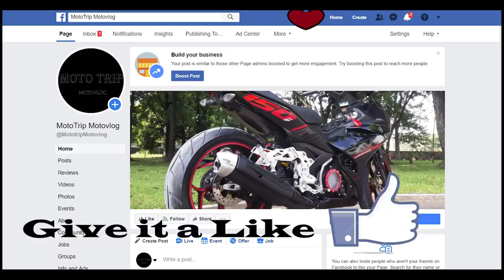Installing Racingboy Products [] Sniper150 [] Y15ZR [] Episode 21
My Gear: Gopro hero 5
                  Samsung S8